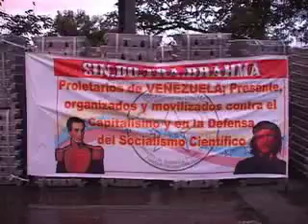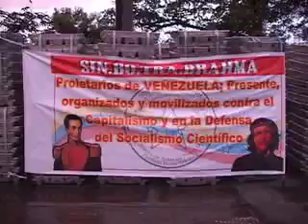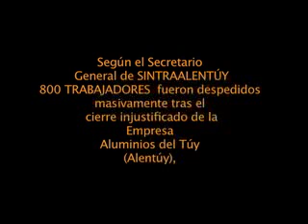Despedidos injustificados de trabajadores en EDO. LARA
Más de 800 Empleados de ALENTÚY Fueron despedidos  Injustificadamente por esa Empresa en Barquisimeto EDO. LARA